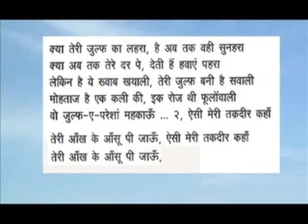Teri Aankh ke aansoo pee jau Karaoke Track SUDHIR SHAH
Teri Aankh ke aansoo pee jau.mp4